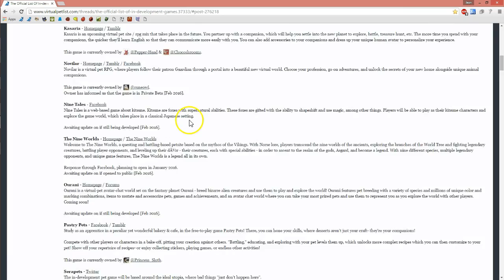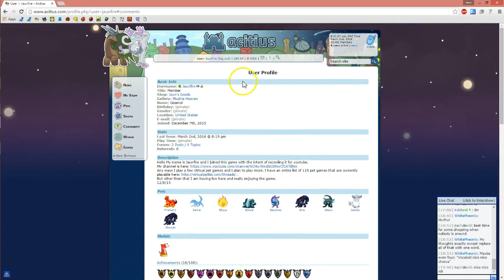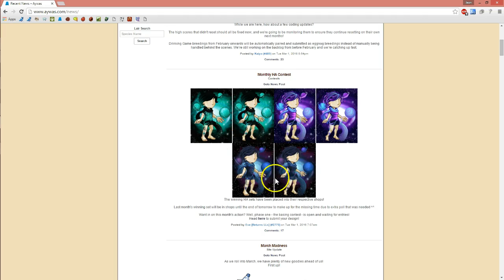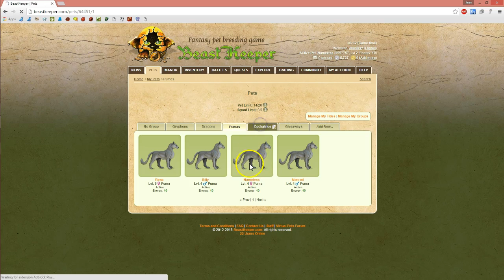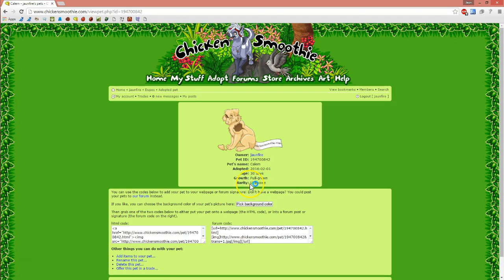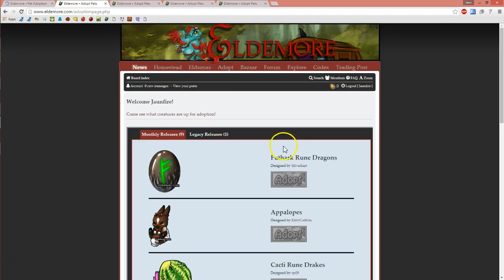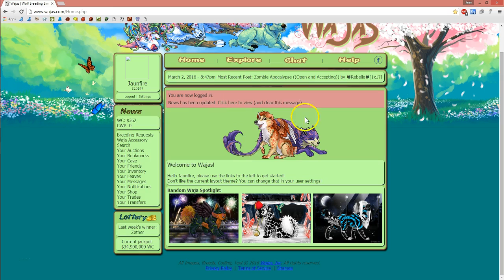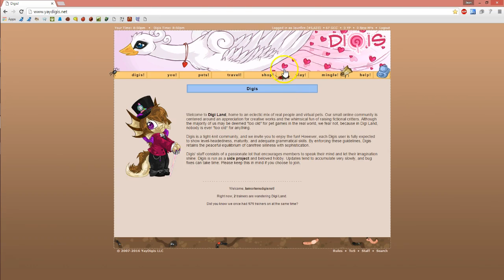MID WEEK RECAP